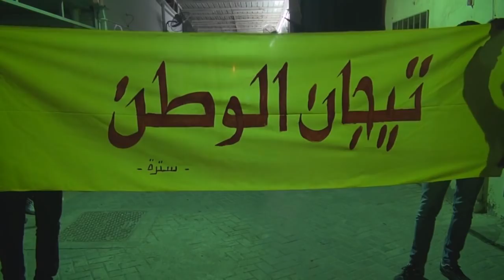قوات المرتزقة تقمع بنعف مسيرة "تيجان الوطن" وتحاول دهس المتظاهرين - سترة 27/12/2013 Bahrain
قمعت قوات النظام الخليفي مساء اليوم الجمعة (27 ديسمبر/كانون الأول 2013) مسيرة خرجت بجزيرة سترة جنوب العاصمة المنامة تضامنا مع القيادات والسياسية المعتقلين في سجون النظام الخليفي، وشارك في المسيرة حشود غفيرة حملوا أعلام البحرين ورددوا شعارات تؤكد على العصيان القادم في الذكرى السنوية الثالثة لثورة البحرين، ولم تمهل قوات المرتزقة وصول المسيرة لنهايتها حتى عمدت على قمع المتظاهرين بعنف وحاولت دهسم بالمركبات.